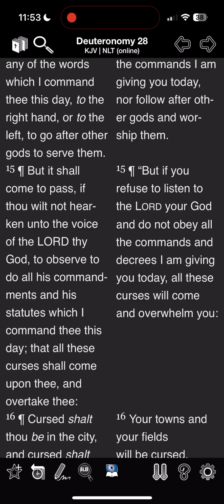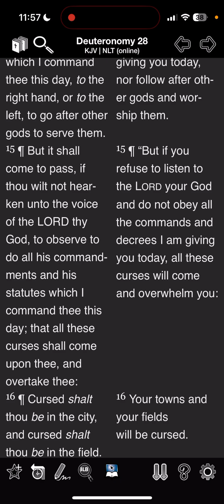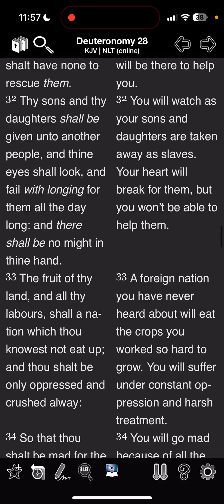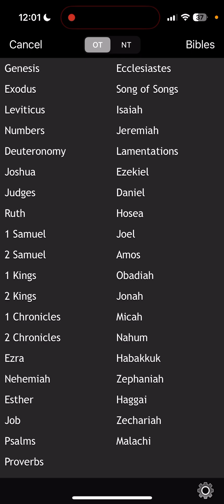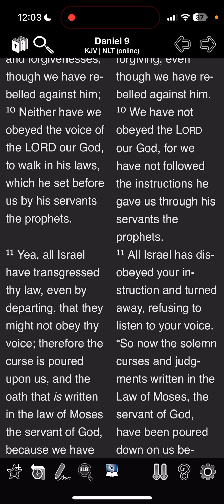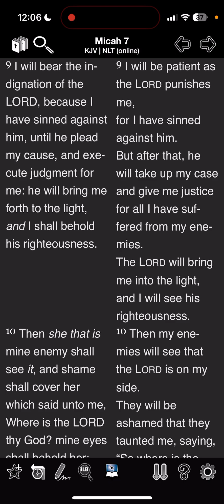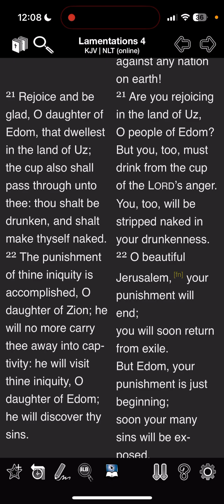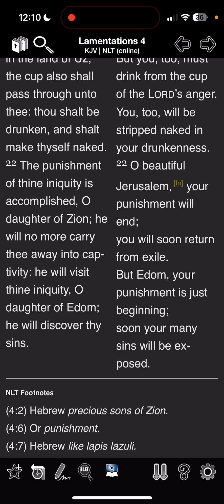We are in hell because of our rebellion against our god.